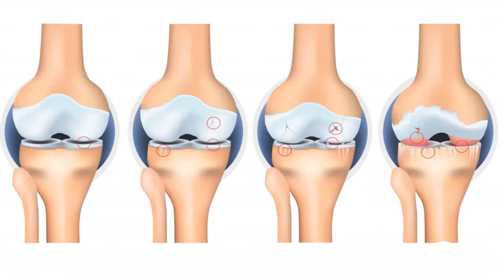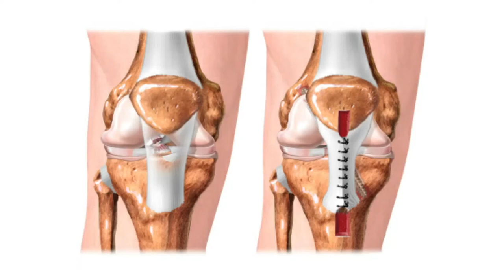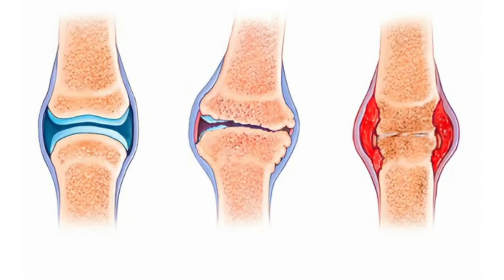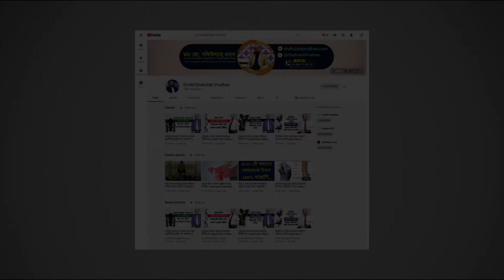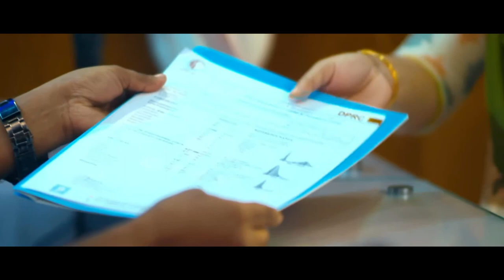হাঁটু ব্যথার কারণ সম্পর্কে যা বললেন বিশেষজ্ঞ ডাক্তার। জানুন সঠিক চিকিৎসা || Knee Pain Treatment